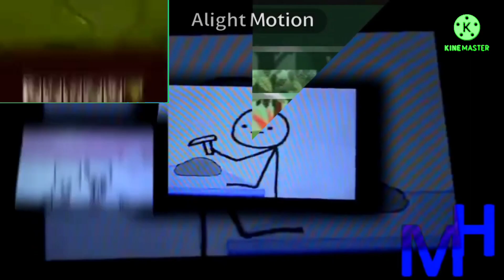scan vs round 65